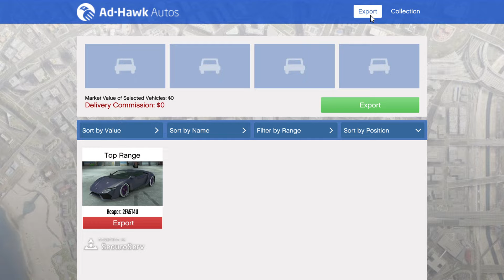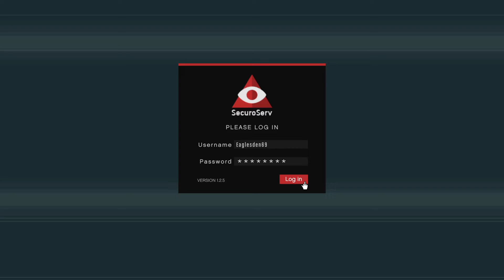Grand Theft Auto V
10/22/22 cont